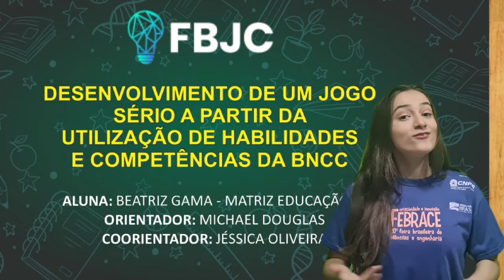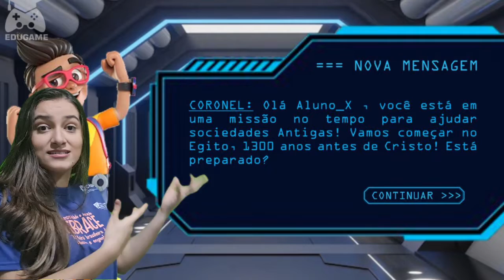FBJC 22: Desenvolvimento de um Jogo Sério a partir da utilização de habilidades da BNCC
Através de um Jogo de aventura imersivo e instigante, este projeto visa criar um mundo onde as habilidades e competências previstas na Base Nacional Comum Curricular possam ser aprendidas de maneira natural e empírica. Através das narrativas e atividades interativas o jogador será capaz de assimilar e entender conceitos de diversas disciplinas, além de aventurar pelas histórias.

Todas as referências citadas constam no relatório!"